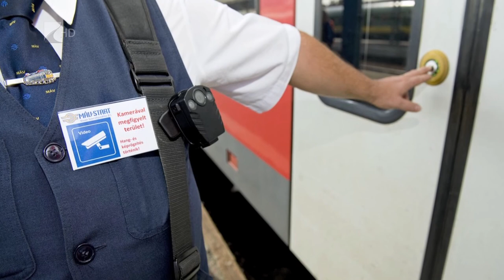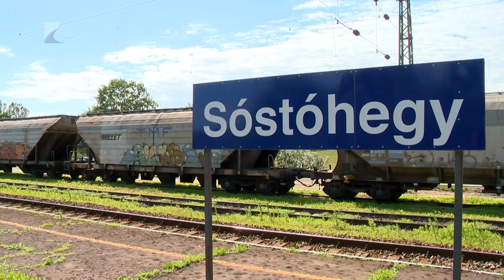Testkamerák a kalauzokon - Kölcsey Tv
Több vasútvonalon is kötelező vált a testkamera használata a jegyvizsgálók számára. A mobil eszközök alkalmazásától azt várják, hogy csökkenjen a vasúti dolgozók ellen elkövetett támadások száma. Évente még mindig több tucat ilyen esetre kerül sor.